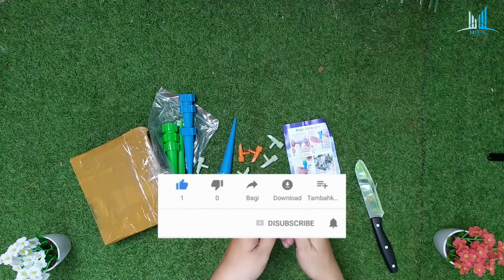Irigasi Tetes Otomatis